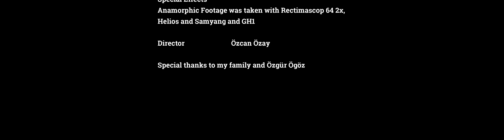Heavy Beethoven D Major (Özcan Özay)